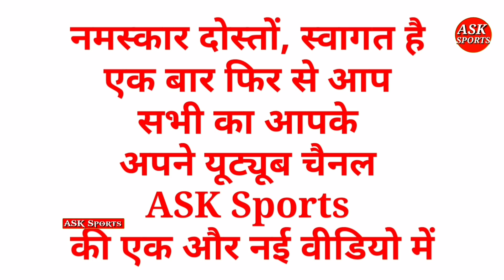T20 World Cup: वर्ल्ड कप के लिए भारतीय टीम का हुआ ऐलान, पूर्व कप्तान महेंद्र सिंह धोनी की हुई वापसी